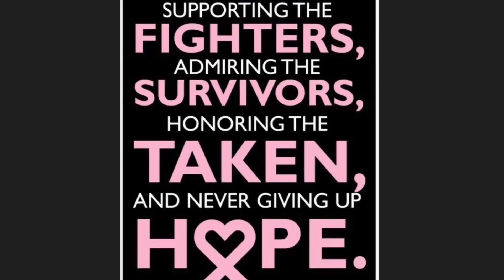SEAFOOD BOIL MUKBANG + BLOVESLIFE SMACKALICIOUS SAUCE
HEY PRETTY SQUAD ❤️ I HOPE U GUYS ENJOYED THE VIDEO